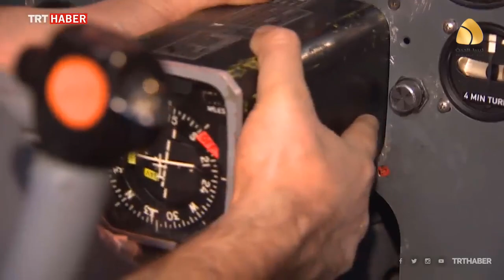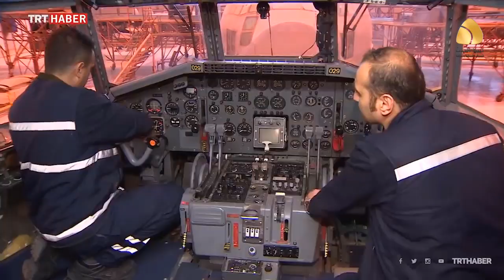أيرباص تكسر حظر الأسلحة على ليبيا من خلال صيانة طائرات شحن عسكرية تركية